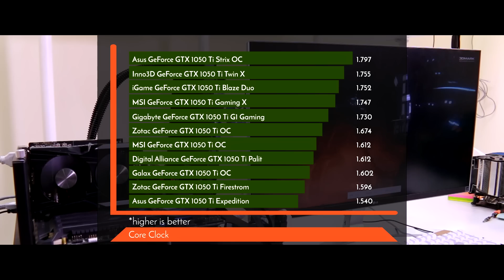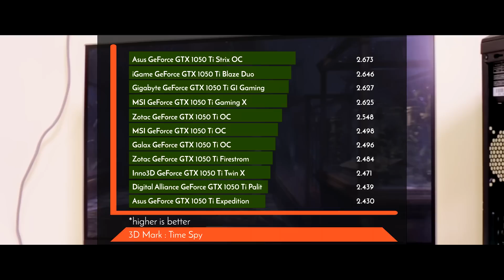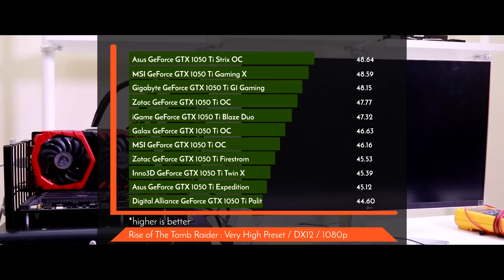Brand GeForce GTX 1050 Ti mana yang Terbaik ? (Geforce GTX 1050 Ti Comparison)- Ulasan eps.118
Kali ini Ulasan.ID akan mengcompare Nvidia GeForce GTX 1050Ti dari berbagai macam Brand. Dan sekaligus akan memberikan award kepada brand brand tersebut. siapa yang paling terbaik? Simak aja video nya!

System RIG :
- Intel Core i7 6700K 4.5GHz
- Asus Maximus VIII Formula
- Avexir Blitz Red 16GB